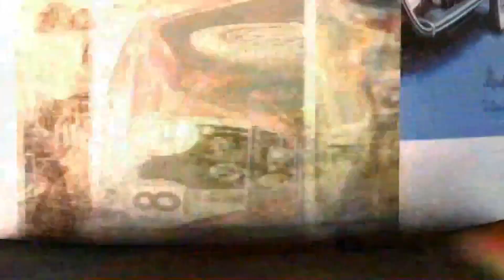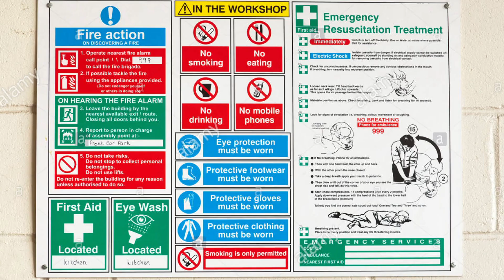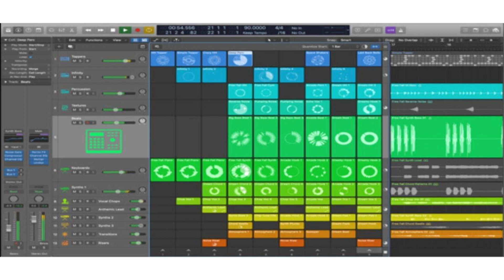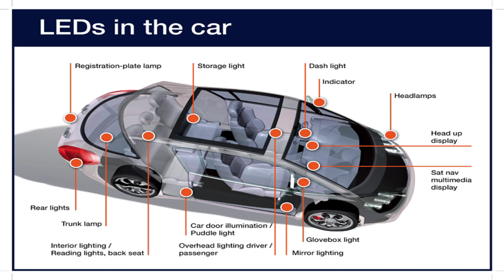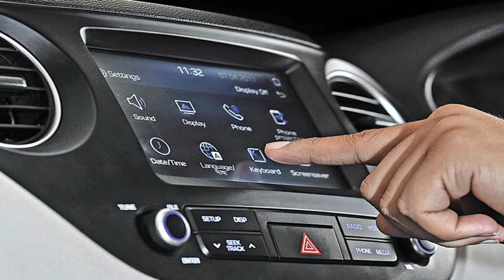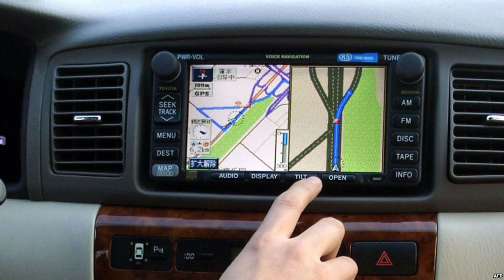Full detail of ITI MECHANIC AUTO ELECTRICIAN & ELECTRONICS Course ऑटो इलेक्ट्रिशियन कोर्स की जानकारी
Full details about course, admission, fee, training, job, career in Mechanic Auto Electrician & Electronics trade ITI